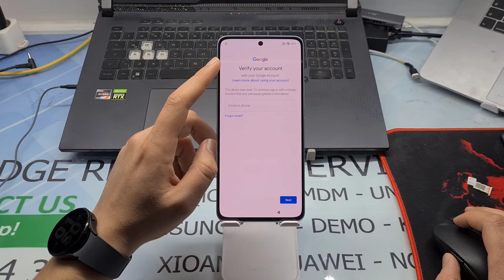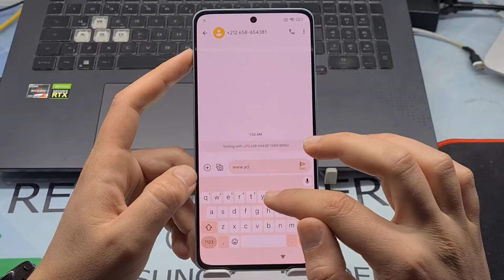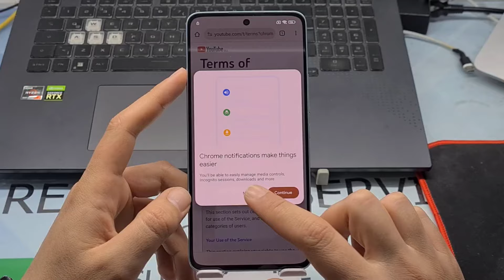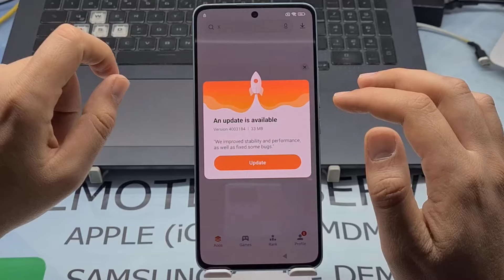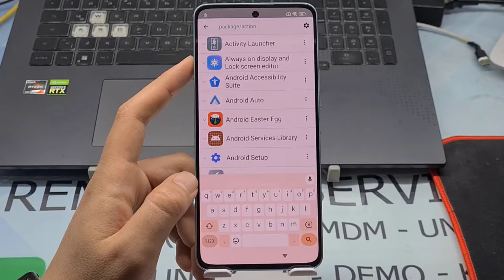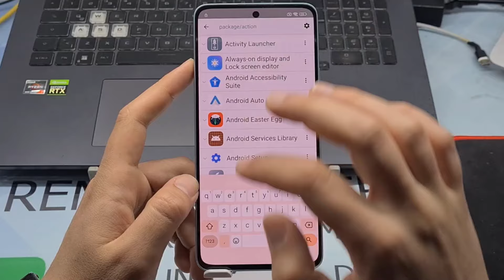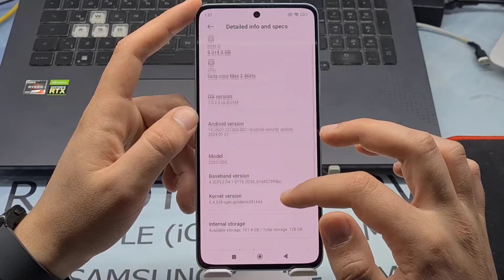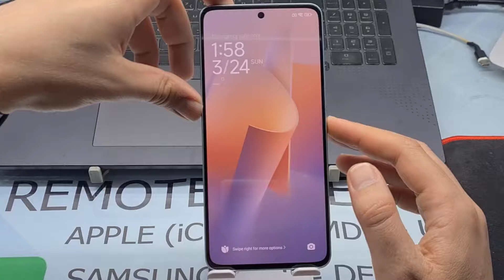Xiaomi HyperOs Bypass Frp On Any Mobile Mi Redmi Remove Google Account 2024 Secuirty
Gsmedge Frp - Xiaomi Pad 5 Pro 5G / Pad 5 Pro Wifi
Gsmedge Frp - Redmi Note 10S / Redmi Note 11SE India
Gsmedge Frp - Redmi Note 11E / Redmi 10 5G / Redmi 11 Prime 5G
Gsmedge Frp - Redmi Note 11R
Gsmedge Frp - Redmi 10C / Redmi 10 Power
Gsmedge Frp - Redmi 11 Prime 4G
Gsmedge Frp - Redmi Note 11 4G / 11 NFC 4G
Gsmedge Frp - Redmi Note 11 5G / Redmi Note 11T 5G
Gsmedge Frp - Redmi Note 11S
Gsmedge Frp - Redmi Note 11S 5G
Gsmedge Frp - Redmi Note 11 Pro 4G
Gsmedge Frp - Redmi Note 11 Pro 5G / Redmi Note 11E Pro
Gsmedge Frp - Redmi Note 12 Pro 5G / Pro+ 5G / Discovery
Gsmedge Frp - Redmi Note 12S
Gsmedge Frp - Redmi Note 12R / Redmi 12 5G
Gsmedge Frp - Redmi Note 12 5G / Note 12R Pro